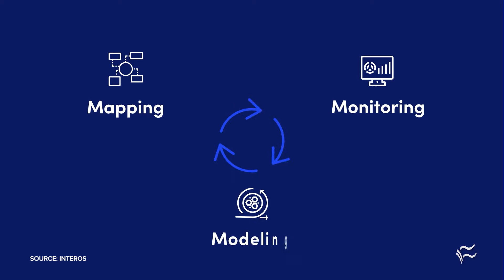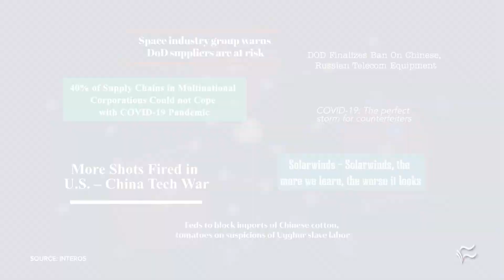The last year showed that the global supply chain is fragile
Disruptions were extensive in the past 12 months, and one expert believes that AI and machine learning can help.